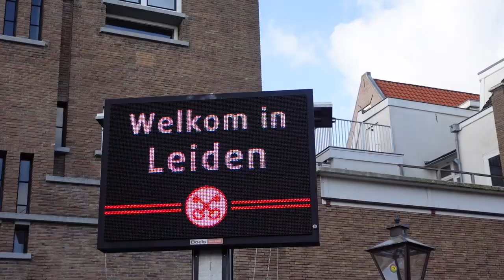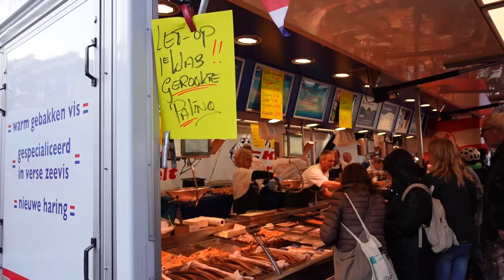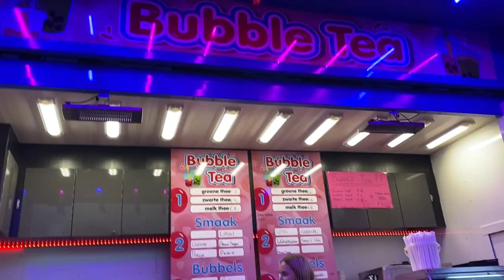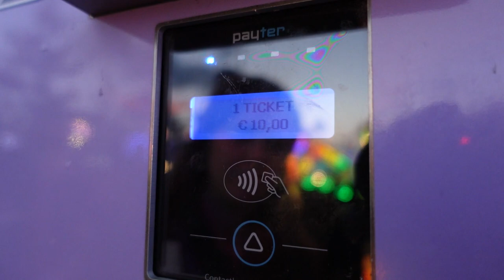Leiden ontzet 🎡 Biggest party of the year?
In this vlog I'm showing you what the biggest party of the year looks like in Leiden, also known as the Leiden ontzet. This is an annual event in Leiden, celebrated every year on the 3rd of October.

Check out Taru's Youtube: @Finn_Dutch

Donut (Prod. by Lukrembo)